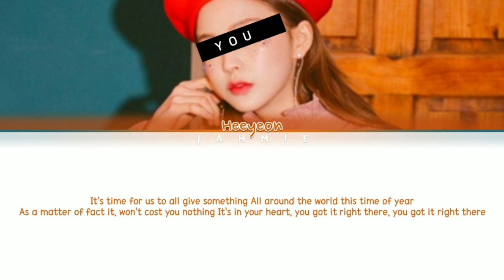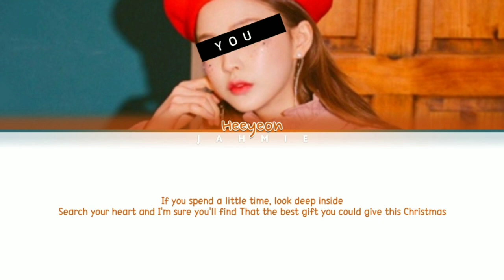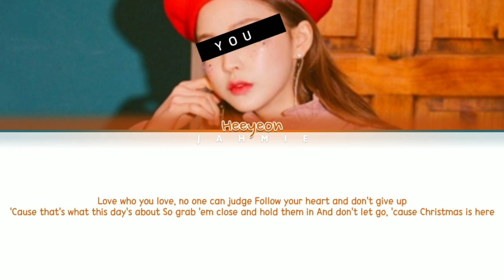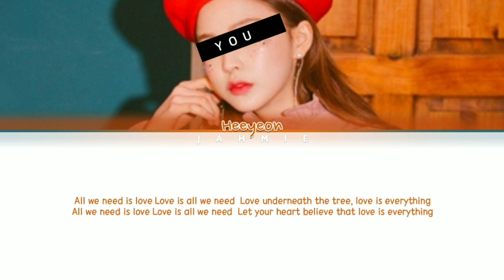Heeyeon (희연) "Love Is Everything" (Ariana Grande Cover) Color Coded Lyrics Eng